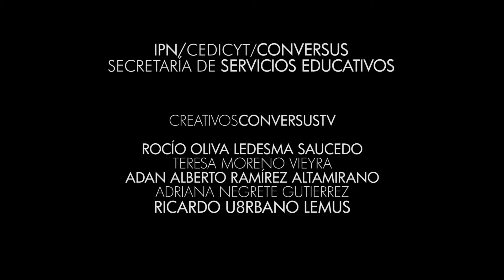6TA Semana de la Diversidad Biológica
El pasado 4 de mayo se realizó la conferencia de prensa de CONABIO en la Biblioteca Vasconcelos para dar a conocer el programa de actividades que se llevará a cabo en la sexta edición de la semana de la Diversidad Biológica.
¡No te pierdas el Plan C!
Por ConversusTv